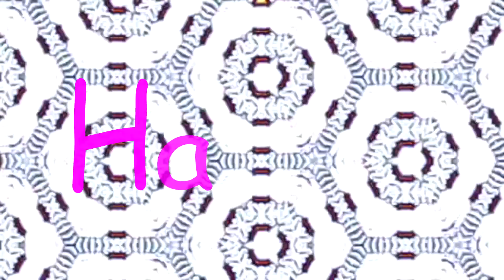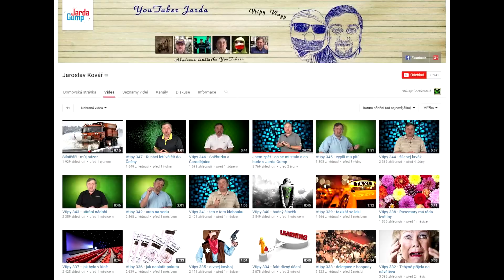(Haggy Reupload) JARDA KOVÁŘ JE ZPĚT! Aneb Kopanec do mrtvoly